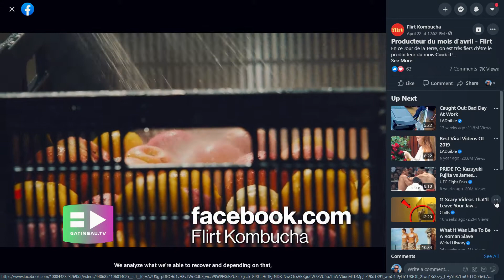2e chance pour les fruits de Gatineau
Mission accomplie✅
Faire du kombucha ou d'autres breuvages🥤, avec des aliments invendus de Gatineau, c'est maintenant beaucoup plus facile pour Les breuvages Flirt (flirt kombucha) grâce à l'expertise de 3R Québec! 🤗